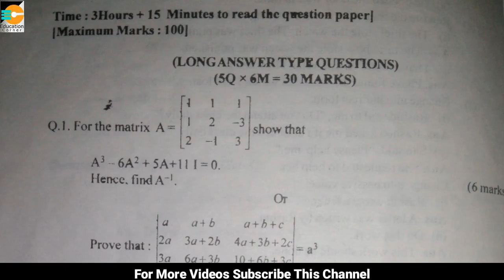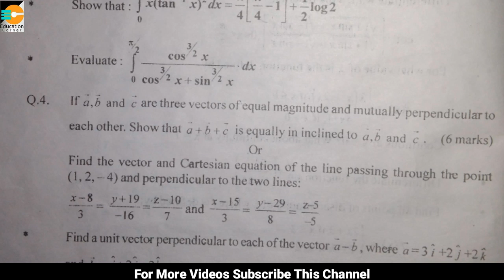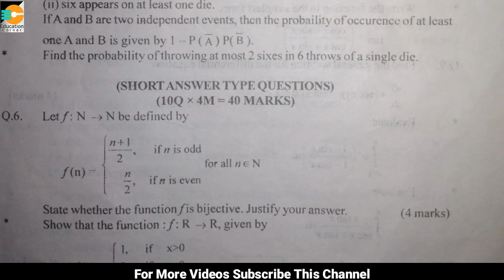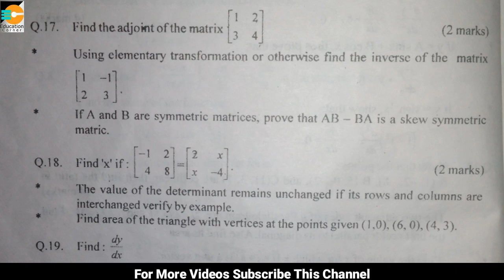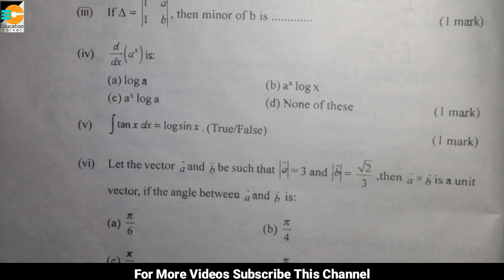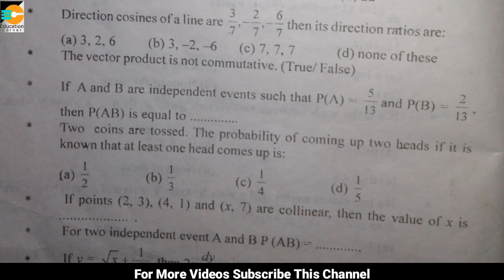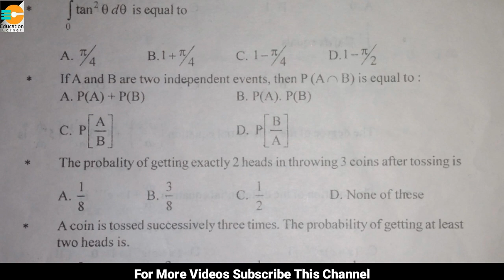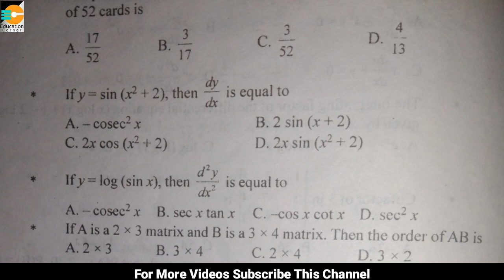Class 12th Maths | Most Important Questions | For J&K Board | JkBoSe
Class 12th Physics Important Questions for J&K Board

Class 12th Chemistry Important Questions for J&k Board

Class 12th Biology Important Questions for J&K Board

Class 12th Maths Important Questions for J&K board